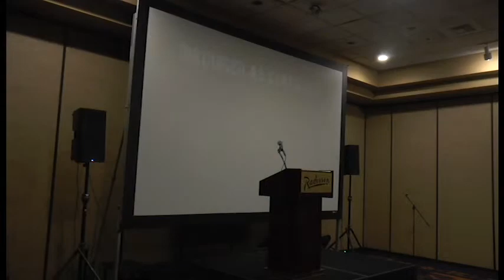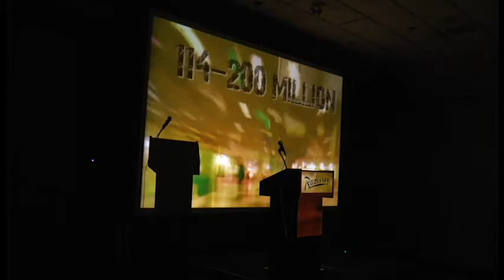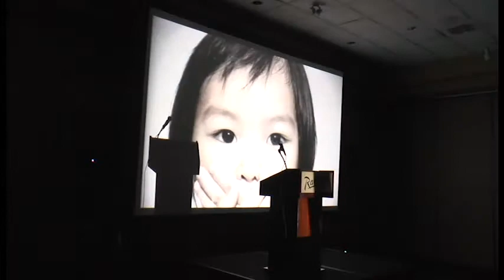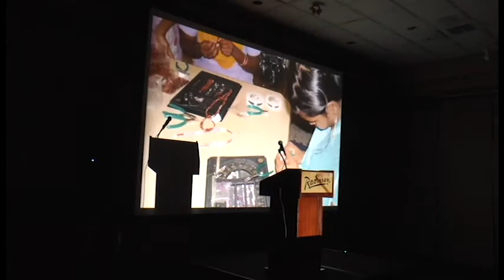Becky McDonald Women At Risk Int